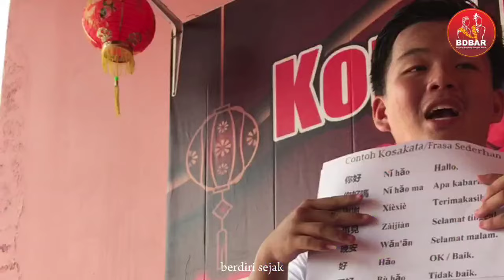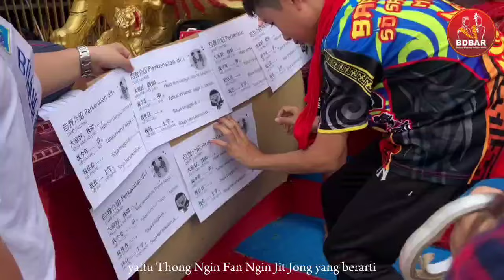Program Kerja Finalis BDBAR 2024 - Bujang 06 Ezi Arvanzo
Halo Sobat BDBAR!!
Semakin maju perkembangan zaman, maka akan semakin banyak  hal-hal baru yang akan datang. Sebagai generasi muda kita perlu menyadari dampak positif dan negatif dari perkembangan zaman salah satunya mempertahankan kebudayaan yang ada di Bangka Belitung terkhusus di Bangka Barat.

Sebagai Negeri Serumpun Sebalai kita hidup dalam setiap perbedaan. Dari setiap perbedaan diharapkan kita dapat mengerti satu dengan yang lain tanpa merendahkan perbedaan manapun.

Bedasarkan hasil survei yang telah dilakukan, menghasilkan Program Belajar Tanpa Jarak atau BERANJAK. BERANJAK saya angkat karena mengingat pudarnya minat dan kepedulian generasi muda terhadap kebudayaan Tionghoa di Bangka Barat. Seringkali sebagian orang tidak ingin mempelajari sejarah Tionghoa karena Perbedaan Kultural. Namun, disini saya ingin membuat perubahan pandangan bahwa semua dapat belajar budaya tanpa memandang perbedaan manapun.

Bukan hanya bagi Pelajar Menengah namun saya juga mengajak anak-anak daerah yang ada dibeberapa titik kota Mentok agar mereka mempunyai minat untuk belajar bahasa dan budaya. Setelah melakukan analisa, memang masih banyak orang yang belum mengetahui tentang sejarah budaya Tionghoa terkhusus di Kota Mentok.

Lewat program ini diharapkan tercapai tujuan untuk menyadarkan masyarakat bahwa Bangka Belitung mempunyai semboyan persatuan yaitu Thong Ngin Fan Ngin Jit Jong yang berarti Etnis Tionghoa dan Etnis Melayu Setara.